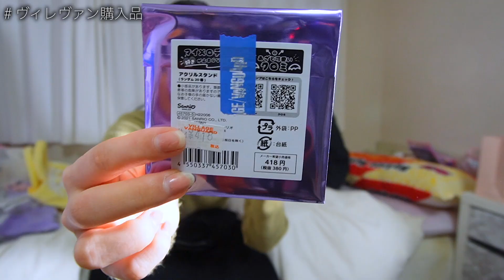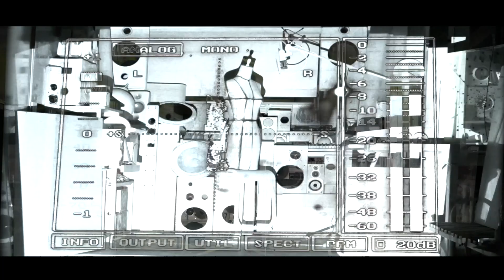【新学期準備】進級おめでとう！お姉ちゃんがブランドもの買ってくれたよ〜の購入品紹介！筆箱・コスメ…【のえのん】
【新学期準備】進級おめでとう！お姉ちゃんがブランドもの買ってくれたよ〜の購入品紹介！
筆箱・コスメ…【のえのん】

新しい筆箱紹介！おすすめ文房具で新学期スタート【のえのん】